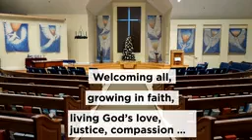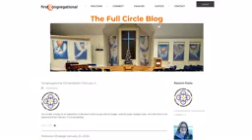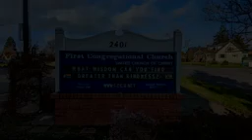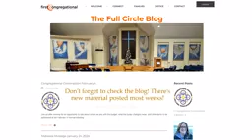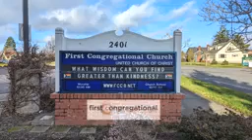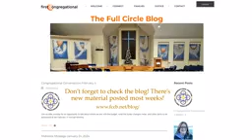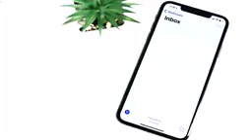Sunday Worship January 28, 2024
"Where We Are Found" Mark 5: 1-20

Music in today's service:

“God Welcomes All” by John Bell. Used under OneLicense A-718199.

“With Sighs Too Deep for Words” by Anne Krentz Organ. Used with permission.